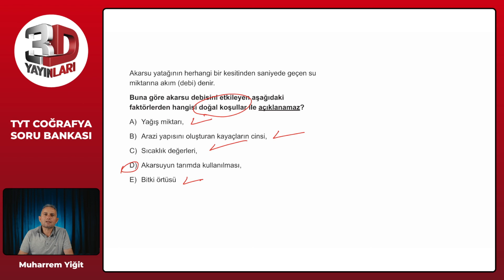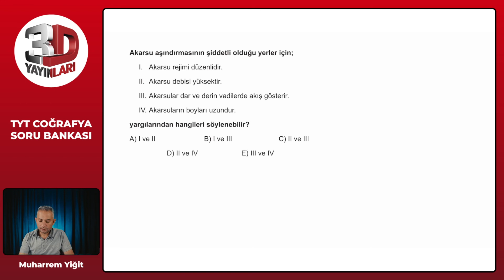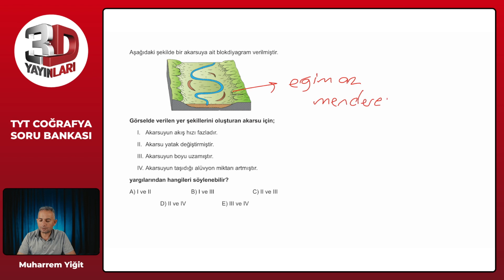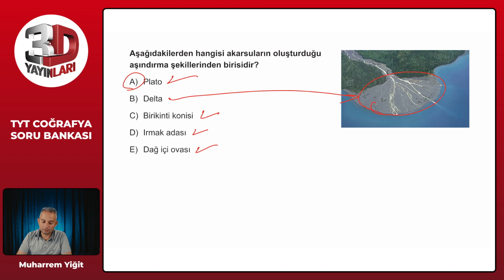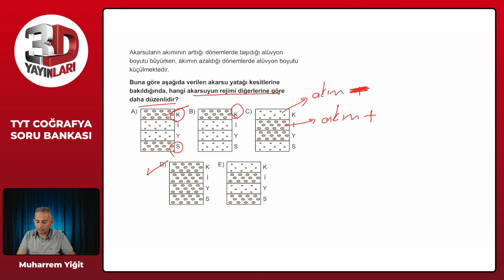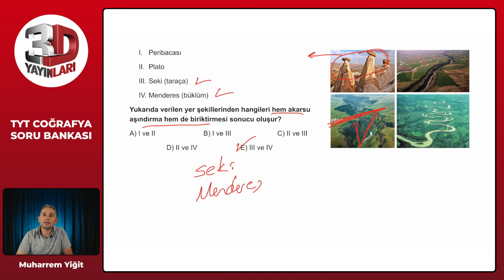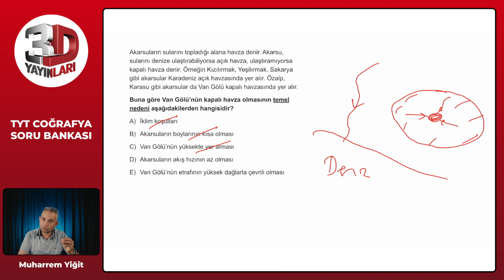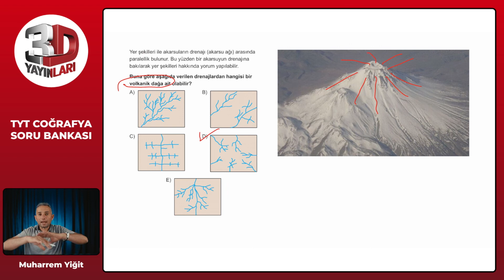TYT Coğrafya Soru Bankası Bölüm 11 Test 03 Soru Çözümleri